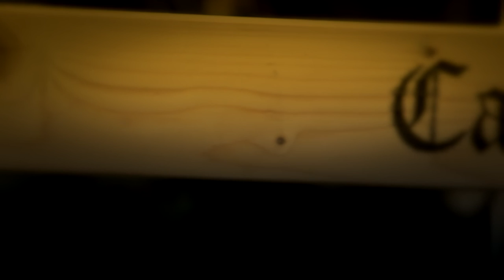Carpatia Castle - Fantom Rabenstein - Official Video - English Version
Modeled after the ancestors
who baptized castles in German names
for their impregnability
raising a shield to protect
Rabenstein an der Schnella
Dogs don't eat dogs
Birds of a feather flock together
and Phantom Rabenstein
is rising his wings of desire.

Veronika Seidlová - vocal
Josef Wohlfahrt - vocal, guitar
Zdeněk Svoboda - drums
Tomáš Pošvanc - bass
Václav Pazdera - guitar
Milan Kubík - keyboards

Katka Hajdinová - dark soul
Dobroslava Karasová - girl with a candlestick
Katka Belohradská - girl with a candlestick
Milan Dubnička - abbot

Sound - Jan Říha,studio Rápotice
Režie,scénář-Roman Sigmund
Camera - Pavel Fekete
Technics - Ladislav Minařík
M.A.R.S. audio

Thanks: Městské divadlo Žatec, farnost Mariánské Radčice, zámek Korozluky.